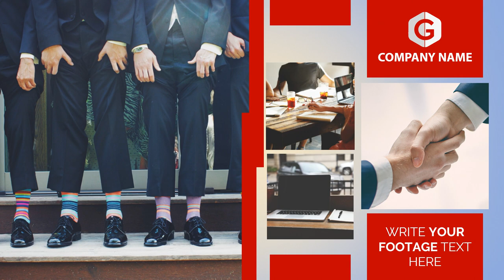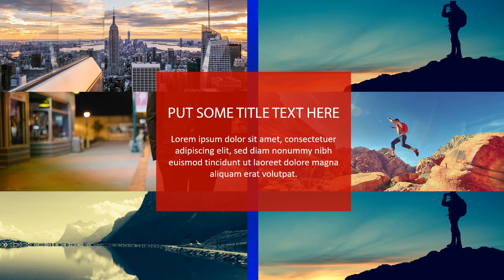Jasa Video Company Profile Perusahaan, Corporate, UMKM, 2D Explainer di Kembangan Selatan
Jasa Edit Video Promosi / Jasa Video Company Profile Perusahaan, Corporate, UMKM, 2D Explainer di Kembangan Selatan atau

Daftar Isi
00:00 - Intro Pptpixel
00:18 - Contoh Iklan Profesional